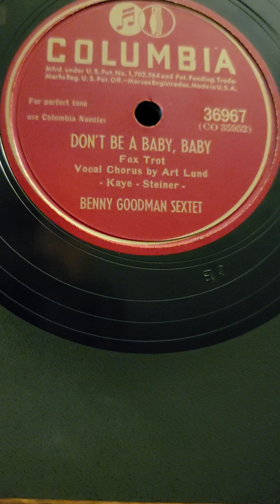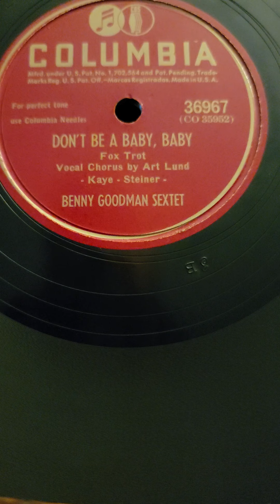Don't be a Baby, Baby - Benny Goodman Sextet Columbia Records #36967 1946